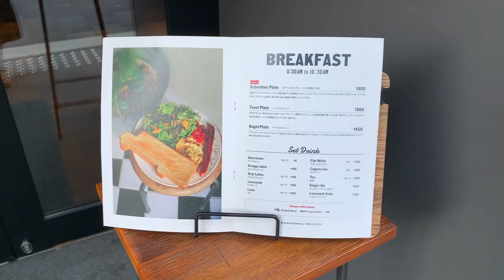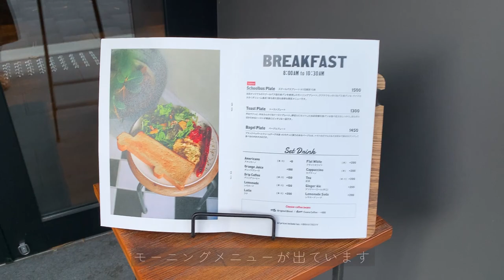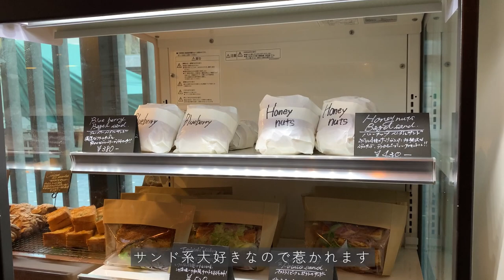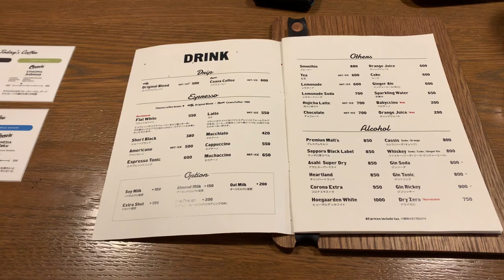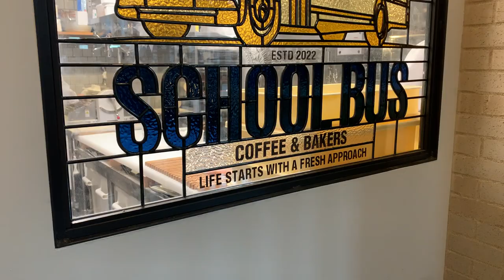[ SCHOOL BUS COFFEE BAKERS ] 今大注目の京都のベーカリーモーニング vlog [ カフェ ]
京都のおすすめモーニングです

00:00 SCHOOL BUS COFFEE BAKERS
02:49 Bagel Plate
05:24 School Bus Plate
07:30 地図
08:11 メニュー
09:21 Teriyaki Chicken Burger
10:58 School Bus Burger

SCHOOL BUS COFFEE BAKERS
〒604-0862 京都府京都市中京区少将井町２４０ Hyatt Place Kyoto 1F

この動画は SCHOOL BUS COFFEE BAKERS  さんの許可を得て撮影しています

今回ご紹介したお店の情報は私が訪問した当時のものですので、行かれる際にはあらかじめ、定休日や営業時間、そのほかメニューの詳細につきましても、お店のホームページやSNSなどで変更がないか、確認の上ご訪問ください

それでは良いモーニングを